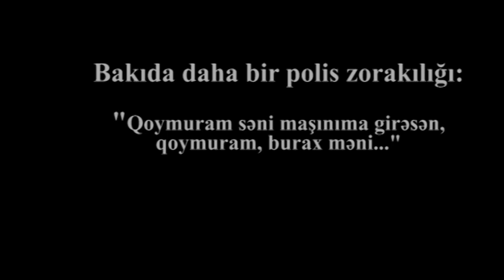Bakıda polis qadını küçənin ortasında döyür - "Aparıb soxacam səni içəri"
Video SANCAQ tərəfindən yayılıb